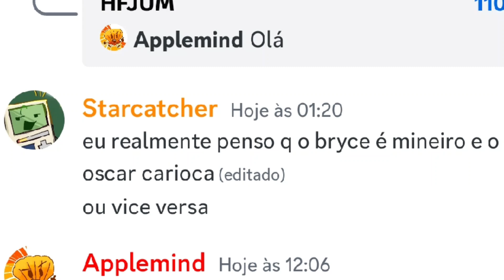bryce mineiro mt cringe não clique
One por cheesy hfj
Dublador anônimo